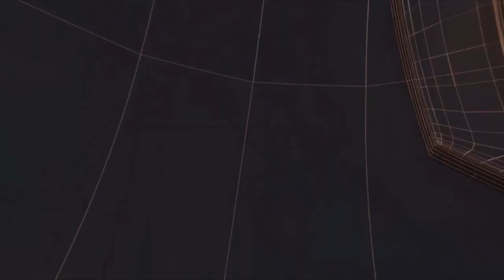इंद्रलोक - दिल्ली में इन दिनों लगातार अलग अलग जगहों पर मॉक ड्रिल की जा रही है